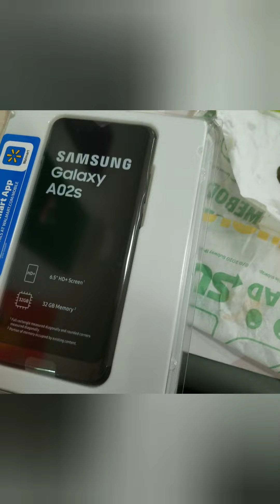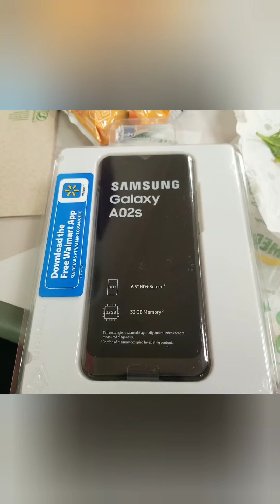Vlog... 4? 11/09/2021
Not sure if I need to say that I don't own Subway or Samsung. Though I appreciate both. :)